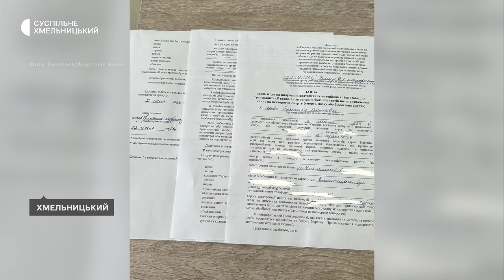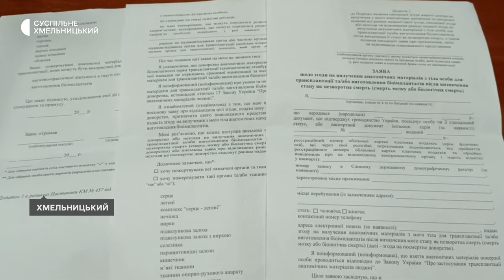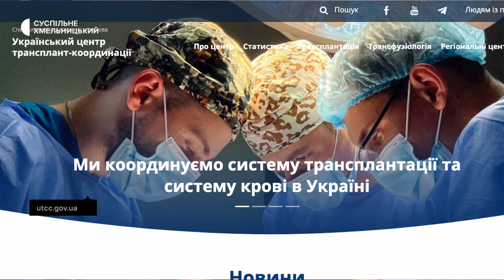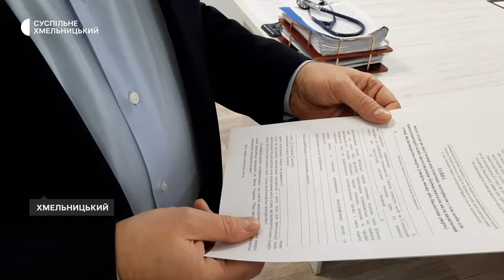Як підписати згоду на посмертне донорство